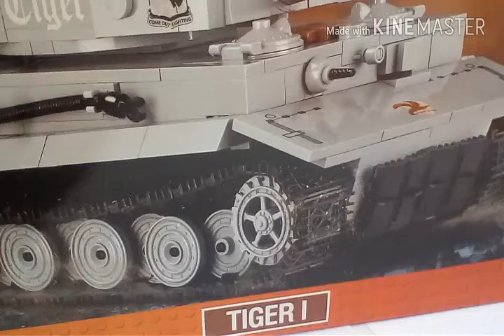Recenzja tiger 1 od Cobi (wersja 2017)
8/10 bardzo ładnie odwzorowany model lecz minus za tylko jedną figurkę